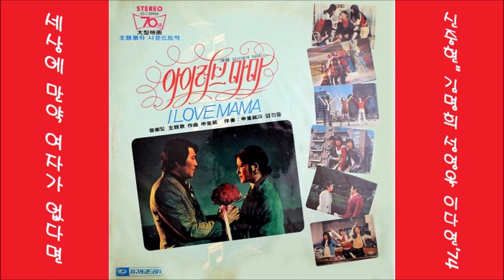세상에 만약 여자가 없다면 1974 김명희 성영옥 이다연 🤣금지@방송부적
K-pop 김명희 성영옥 이다연 1974 세상에 만약 여자가 없다면, 신중현 작사 작곡
👌 가사

세상에 만약 여자가 없다면
목욕탕 이발소는 문들을 닫고
새까만 얼굴에 수염투성이
공연한 신경질에 트집만 늘어
이 나라 저 나라 전쟁만 하네

아하 여자는 남자의 생명
아하 여자는 평화의 상징이야
정신 차려 정신 정신을 차려
어리석은 남자들아
술들만 마시고 비틀거릴다
살맛이 없다고 자살할 거야

👍 앨범

이 노래는, 신중현 작편곡집 [ 아이러브 마마 OST ] [ 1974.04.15 지구 레코드 JLS 120968 ]에 실려 있는 노래입니다.

1. 내마음 바치리 (김명희)
2. 말괄량이 세자매 (김명희 & 성영옥 & 이다연)
3. 세상에 만약 여자가 없다면 (김명희 & 성영옥 & 이다연)
4. 그대 떠나고 (김명희)
5. 어이할까나 (김명희)
6. 사운드트랙(A)에서

1. 내가 찾는 그이는 어디 있어요 (김명희 & 성영옥 & 이다연)
2. 행복은 그렇게 오죠 (김명희)
3. 사랑은 전쟁 (박상규 & 김세환 & 윤형주)
4. 오늘은 일요일 (박상규 & 김세환 & 윤형주)
5. 우리는 가고 있구나 (김명희 & 윤형주)
6. 사운드트랙(B)에서